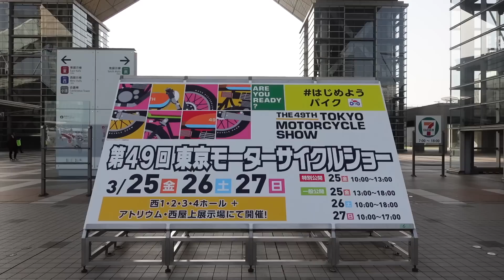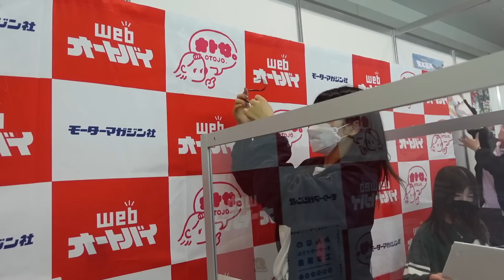東京モーターサイクルショーでバイク女子着いて行ったら忙しすぎた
↓ファンクラブ↓
【723-X】